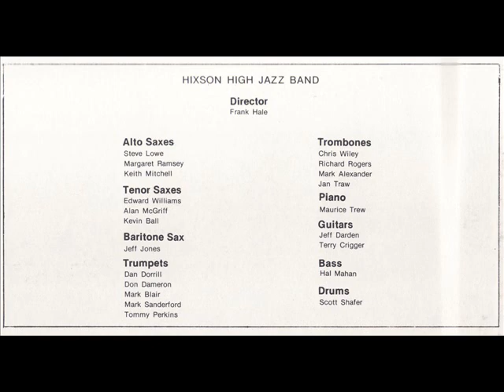Hixson High School Jazz Band 1980 - Wave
Hixson High School Jazz Band 1980 - Wave. Really nice bass trombone solo by Jan Trew.